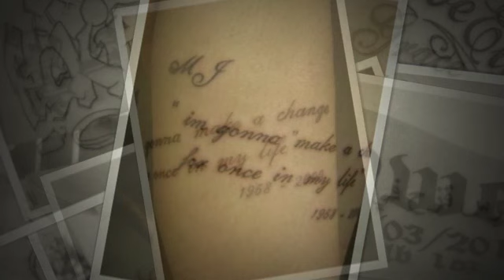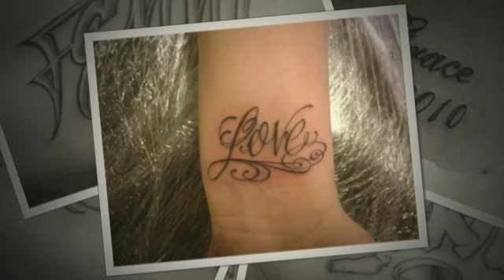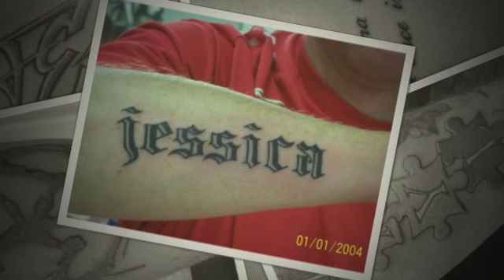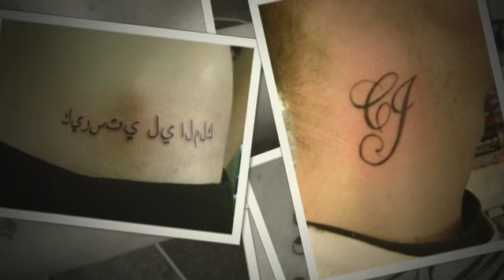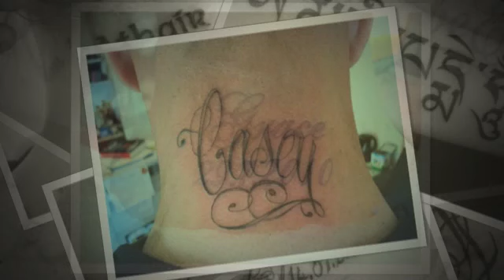Lettering Slideshow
Lettering Tattoos by Mick Dale @ The Ink Stop Tattoo Studio of Haslingden